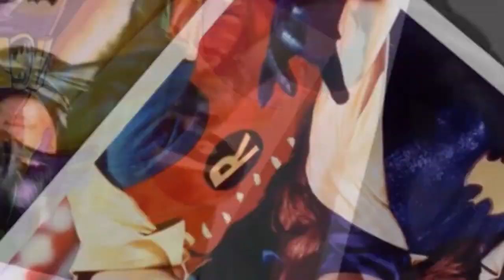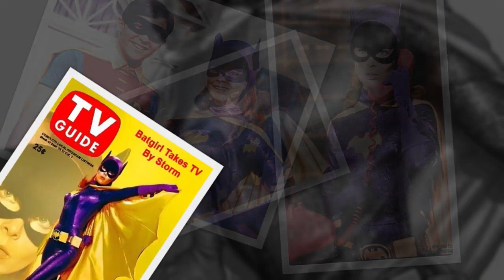TV Legend Biography Yvonne Craig - Batgirl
This is from our original series of trips down memory lane, looking at some of the most memorable movies, tv shows and celebrities from the last hundred years of entertainment.

This episode looks at the life and career of Yvonne Craig, who was best known for playing Batgirl many years before the failed Leslie Grace movie.

We are in the process of re-recording all of our biographies, retrospects and more with new video and audio provided by voice over artists which we will be posting as and when they are available.

Check back for our newest content every day.